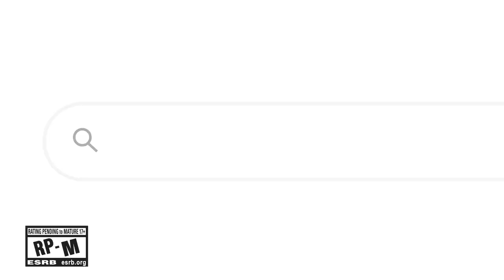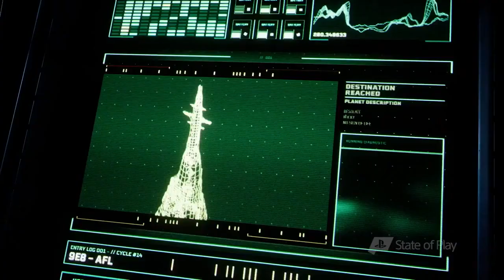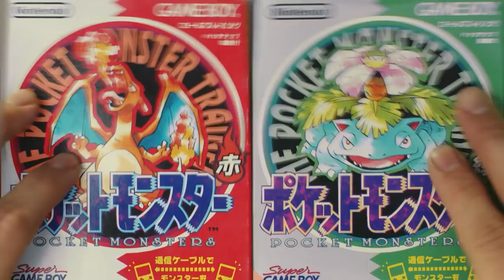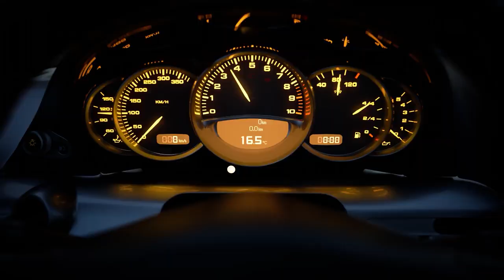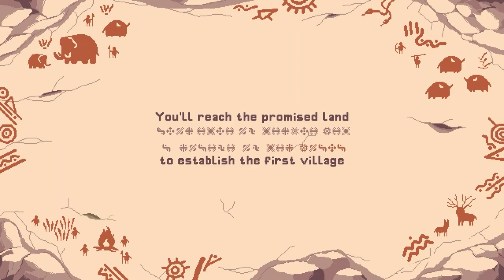PlayStation's Future, Pokemon Turns 25, and Frogger Gets a Reality Show Sort Of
Welcome back to Gameonysus weekly! Apologies for the delay I was busy working on my Maquette review. Give it a watch or a read

Intro 0:00 - 00:37
Main Stories
PlayStation News 0:38 - 8:53
- PSVR 2 confirmed
- Play at home returns
Oculus' Hey Facebook Command 8:54 - 9:59
Frogger game show 15:43 - 16:21
Pyra Mythra presentation March 4th at 6am PT 16:22 - 16:36
Awards and Accolades:
State of Play 17:29 -  21:11

Pokemon Presentation 21:12 - 23:54

Delays 23:55 - 24:42
Vampire: The Masquerade - Bloodlines 2 delayed to sometime after 2021
Gran Turismo delayed out of 2021

Game Events, Releases, and Updates  24:43 - 29:28
Stonefly
Roots of Pacha
Monster Hunter coming to PC 2022
Watch Dogs Legion Online Co-Op March 9th
Cuphead and Mugman are coming to Fall Guys
Tony Hawk next gen upgrade:
Tony Hawk on Switch
ACNH x Hello Kitty Sanrio Details
Wind Peak’s

For the Free 29:29 - 30:56
Heavy Metal Machines (vehicular combat) out now PS4 and PS5
Games With Gold
Warface: Breakout (March 1–31)
Vicious Attack Llama Apocalypse (March 16–April 15)
Metal Slug 3 (March 1–15)
Port Royale 3 (March 16–31)
Rage 2 is free on PC
PS Plus Games This Month
FF7 Remake (not next upgrade for it)
Far Point PSVR
Remnant from the ashes
Maquette (PS5 game)
Ps. Destruction AllStars is free but only until April 5th so make sure you grab it

Shut Up and Take My Money 30:56 - end
Analog pocket, more preorders are coming

Thank you to my Patrons at the Supporter and Sponsor level!
Thank to Patrons who make this show (and all my work) possible! And a special shout out to those at the Supporter and Sponsor Level:
5eth
Aaron Bennett
Aaron Espinoza
Alfred Fields
Andy Richmond
Blacclumberjack
Brittney Campbell
Cameron Carlton
Cedric Reid
Cierra Shade
Corey Scott
Dalton Runberg
Dan Anthony Angeles
DarkTagger
Duncan MacDougal
Eddie De Santiago
Edwin Garcia
Francisco
Gio Huey Flow
Hustle&Motiv8
Ian Dobbins
Jake Urick
Jared Petty
Jesse Clark
João Gabriel Costa Pinheiro
Kelsey Lewin
Kevin Fair
Kristofer Scott
Leonardo Roberto Talavera-Barocio
Live From The Pool House
Mara Truman
Margarita Castillo
Marquis Terrell
Methatic (Kyle)
Michael Zayas
Nerd Much
Nina Kahn
Oknata
PapayaKing55
Phantom23
PlayItJason
PSWii
Randleton
Richard Geerling
Robert Haynes
Spencer Icasiano
Stefan Lachiver
TheLittleLola
Tarja P-K
Thomas Dale
Timothy Sheridan